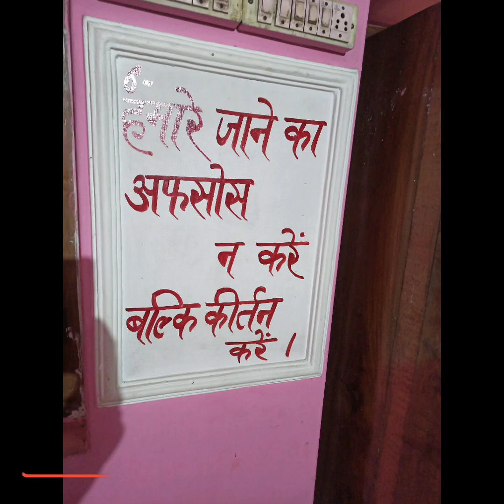यमुना किनारे हारां वाले दा डेरा || shri Dwarka shastri ji ke bhajan || Champa shastri ji sohanjana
यमुना किनारे हारां वाले दा डेरा || shri Dwarka shastri ji ke bhajan  \\ shri Dwarka shastri ji bhajans \\ shri champashastri ji bhajans \\
 || Champa shastri ji || Champa shastri ji maharaj bhajans ||
 || dwarka shastri ji bhajans || dwarka shastri ji ke bhajans ||

YouTube channel @CHAMPA SHASTRI JI MAHARAJ

हम प्रतिदिन अपने YouTube चैनेल के माध्यम से आपको एक आध्यात्मिक भजन शाम 6 बजे प्रसारित करते है, हमारा प्रयास है हर घर की शाम प्रभु सुमिरन के साथ हो, आपको हमारा प्रयास कैसा लगा, आप कॉमेंट्स करके  संदेश भेज सकते है ।  जै राम जी की ॥

चैनल को बेहद प्यार देने के लिए व प्रोत्साहित करने वाले comments करने के लिए आप सभी का बहुत बहुत धन्यवाद

अपने मित्रों परिवारजनों को share कीजिए |

dwarka shastri ji ke bhajan

champashastri ji ke bhajans

dwarka shastri ji maharaj

dwarka shastri ji jammu wale

dwarak shastri ji bhajans

suresh shastri ke bhajan

dwarka shastri ke bhajan

suresh shastri ji ke bhajan

dwarka shastri ji ke bhajans 2022

Champa shastriji

Champa shastri ji ke bhajans

Champa shastri ji live sohanjana

dwarka shastri ji ke bhajan 2022

Champa shastri ji live bhajan

dwarka shastri ji sohanjana sma...

CHAMPASHASTRI bhajan

Champa shastri i ke live bhaian

1) This video has no negative impact on the original works (It would actually be positive for them).
2) This video is also for teaching purposes.
3)It is not transformative in nature.
4) I only used bits and pieces of music to get the point across where necessary.
We take clips from original music sources to help create an atmospheric feeling that will help and inspire people in their life. These clips and extracts are of a minimal nature and the use is not intended to interfere in any mannerwith their commercial exploitation of the complete work by the owners of the copyright.

Edited and Uploaded on Demand of Devotees Only. The Aim is to serve devotee and Do Hari Naam Prachar